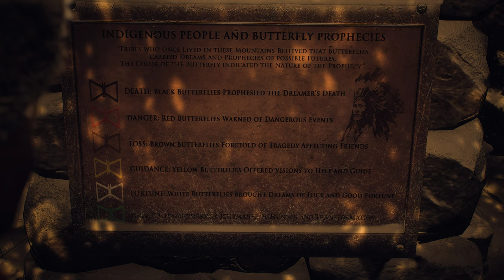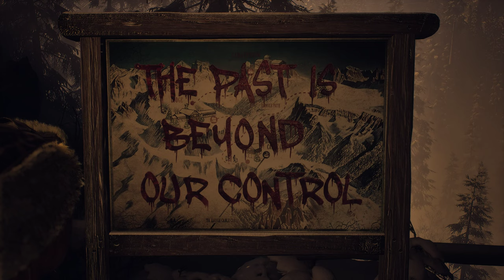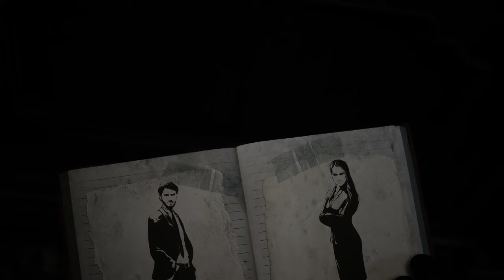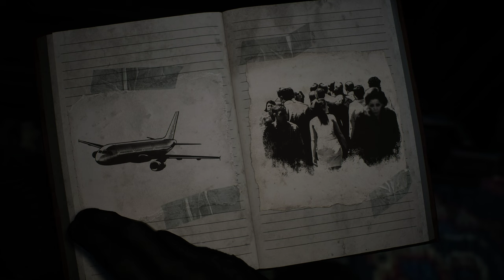Until Dawn: Chapter 1 Gameplay [4K] 🔪🩸 😱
A look at the new PC game Until Dawn [4K]🔪🩸 4k pc pcgaming newgame horror thriller gameplay 😱